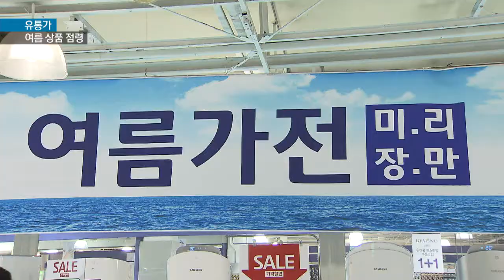[KNN 뉴스] 유통가는 벌써 여름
{앵커:아직 아침 저녁으로는 선선하고
어제(18) 비까지 내렸지만 유통가에는
벌써 여름 상품이 주인공입니다.

여름 대표과일인 수박 판매량이
늘고 있고, 냉방가전 주문도

{리포트}
{수퍼:대형마트 과일코너/오늘(18),부산 명륜동}
여름대표과일 수박이
과일코너 전면에 자리잡았습니다.

지난해보다 2주가량 빨리
메인 행사장을 독차지했습니다.

이 매장의 경우
최고 하루 천여통 이상
수박이 팔려나가면서
수량 확보에 비상이 걸렸습니다.

{인터뷰:}
{수퍼:송명순/부산 부곡동}
"과일사러 나왔는데 수박 할인행사해서 구입하게 됐어요."

때이른 여름 보양식품을
찾는 주부들의 발길도

가격할인 행사까지 열려
민물장어나 활전복 등의
매출이 이달들어 20%가량
늘었습니다.

{인터뷰:}
{수퍼:정성원/대형마트 홍보팀장}
"여름상품에 대한 수요가 늘어남에
따라 수박을 비롯해 여름 보양식
상품인 민물장어, 전복등 여름상품들이 지난해다 매출 증가세를 보이고
있습니다."

가전제품 매장에는
이미 선풍기나 에어컨,
제습기 등 여름가전이
대다수입니다.

{인터뷰:}
{수퍼:박백순/가전매장 점장}
"행사중이라 고객들이 미리 원하는
날짜에 원하는 모델을 확보하기
위해서 많이 판매가 되고 있는
실정입니다."

에어컨 주문이 밀리기 전
미리 저렴하게 구입하고,
꼼꼼하게 설치 할수 있는
장점 때문에 실속파 고객이
늘고있기 때문입니다.

{StandUp}
{수퍼:김동환}
"본격적인 여름 시즌을 앞두고
유통가는 여름상품 물량확보와
판촉전에 열을 올리고 있습니다.